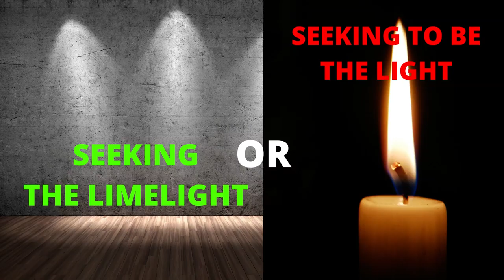Seeking the Limelight or Seeking to be a Light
I've been thinking about where I want this channel to go and I have come to the conclusion that I don't want it to be all about me, although I'll be sharing a bit about my life.
Music - No attribution required  - Jack in the Box  - Silent Partner (Youtube)